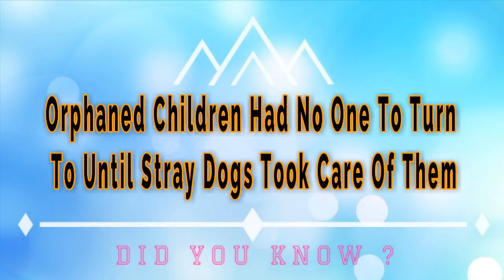Orphaned Children Had No One To Turn To Until Stray Dogs Took Care Of Them